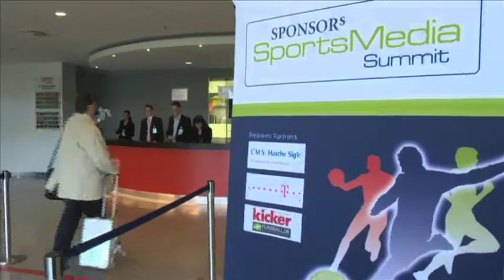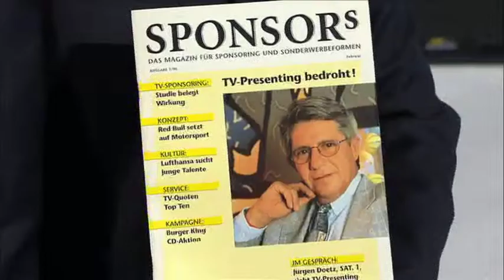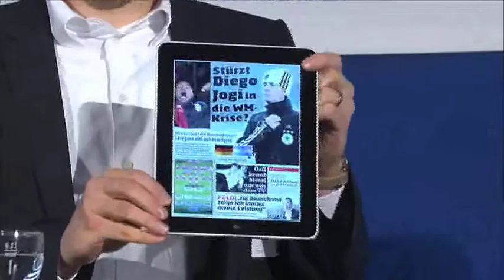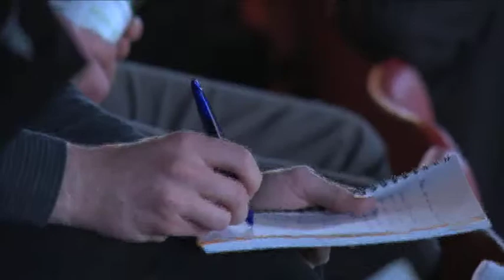Media Summit (2010)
Treffen der Entscheider aus Sport, Medien und Politik.

Die gesamte Produktion der Dokumentation lag in den Händen von crossmotion Medienagentur GmbH Düsseldorf.